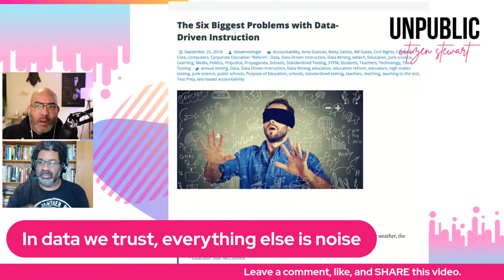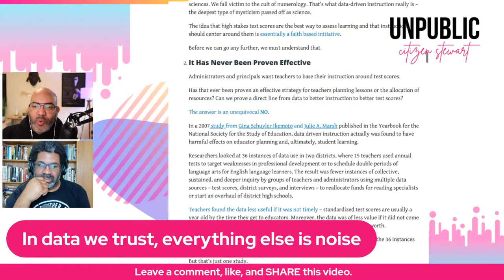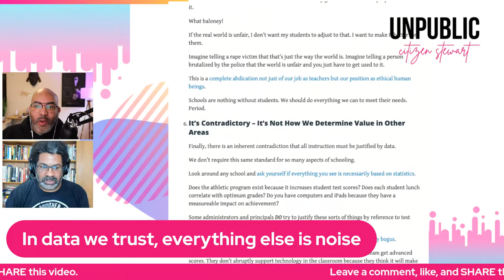FREEDOM FRIDAY: Can data set us free?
Nothing in public educaiton is more controversial than how data are used. Why is that a problem? Sharif and Chris discuss it.